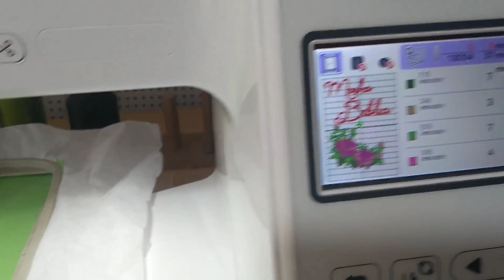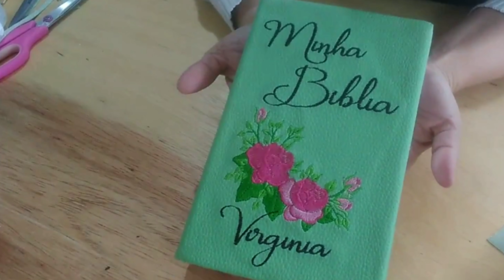DIY CAPA DE BÍBLIA BORDADA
HJ O VÍDEO É MAIS UM DIY, É UMA CAPA DE BÍBLIA BORDADA EM COURINO MUITO LINDA E SUPER FÁCIL DE FAZER.